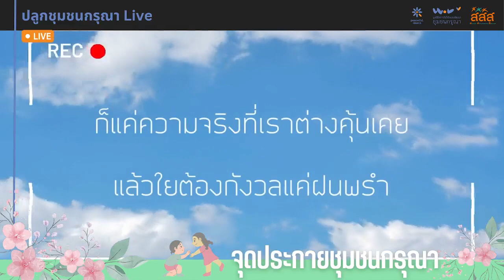[เบาใจ Live] จุดประกายชุมชนกรุณา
ปลูกชุมชนกรุณา Live - จุดประกายชุมชนกรุณา
🌱 จุดประกายชุมชนกรุณา ชวนทุกท่านมาริเริ่มชุมชนกรุณา สร้างชุมชนที่เห็นคุณค่าและสนับสนุนดูแลซึ่งกันและกัน ให้มีความอยู่ดีและไปสู่การตายในวันสุดท้าย

วันนี้จะชวนทุกท่านมาเริ่มสำรวจตัวเองว่าชุมชนกรุณาแบบไหนที่เหมาะกับเรา สำรวจข้อมูลชุมชนเพื่อรู้จักชุมชนรอบตัว รวมถึงสำรวจความกังวลเพื่อเขิ
โดย
มูลนิธิสถาบันวิจัยและพัฒนาชุมชนกรุณา

วรรณา จารุสมบูรณ์

พันธกานต์ อินต๊ะมูล
ชุมชนกรุณาขะใจ๋

นีรรัตน์ เหลืองสิวากุล
Peaceful Death